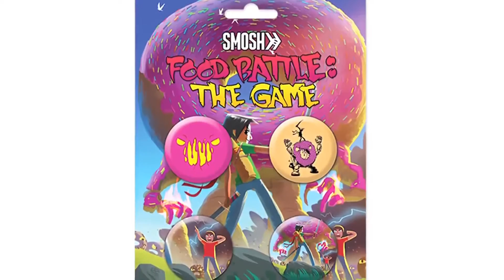Smosh Extras - Food Battle THE GAME [Update #3]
(Smosh.com Description)

We couldn't make this game without you guys! This will be the best damn free game ever!

We have just uploaded a bunch of new perks so be sure to visit our Indiegogo homepage!

- Be in a Smosh Music Video!

- Creator Feedback session

- SIGNED Boss Battle Concept Art

- Name Ian's Pet Donut!

- Vote for Your City Multiplier Pack

Here's what our awesome SWAG looks like at the $75 tier. It is all 100% exclusive to this campaign and won't be available anywhere else!!

(Youtube Description)